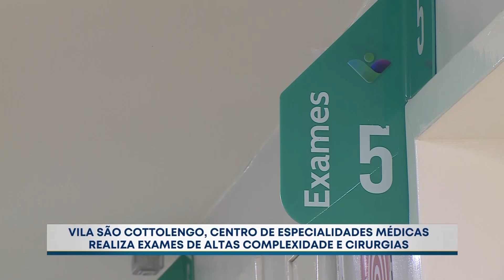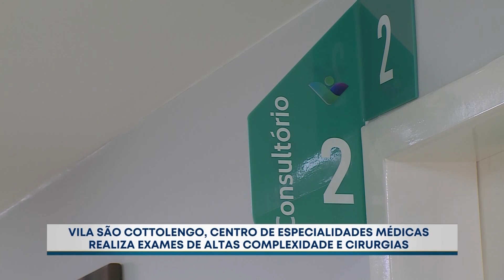Alô Devoto - Alô Devoto, ao vivo, na Basílica do Divino Pai Eterno, em Trindade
24/04/2022